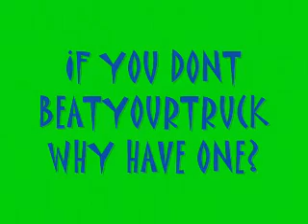Beat Your Truck - Beatings Page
SOCALNITRO in SAN DIEGO, CALIFORNIA

BYT - Here is another video from our good friend SocalNItro. He recently purchased a HPI MT2 and decided to give it a big workout! That little truck is TOUGH as nails!